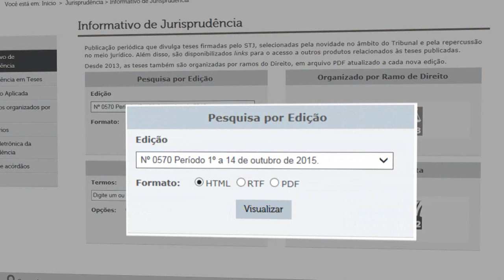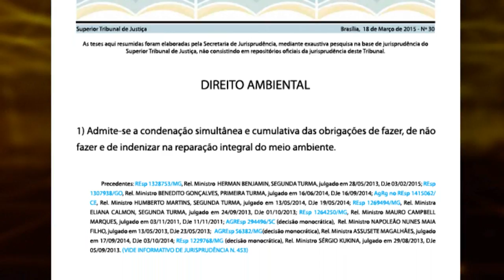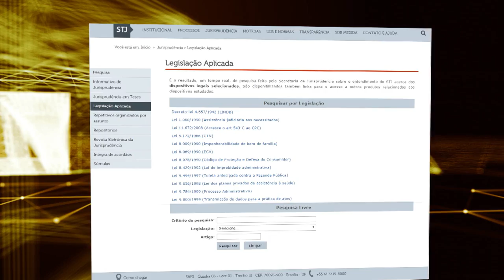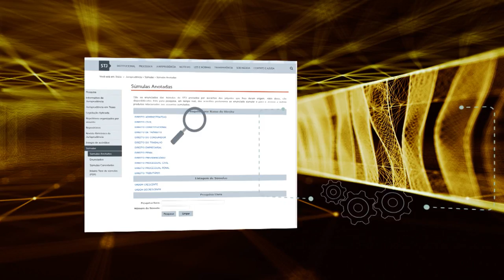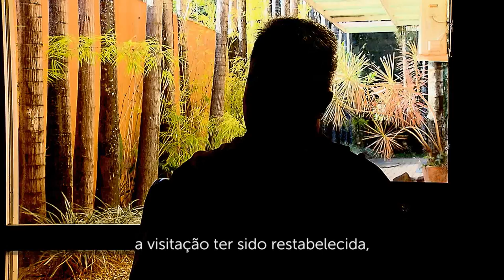STJ Cidadão #17 - Abandono Afetivo e Alienação Parental (10/08/2017)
Cuidar dos filhos é obrigação constitucional. Uma parte da doutrina entende que o abandono afetivo de um dos genitores implicaria numa ilicitude civil, sendo devida a indenização por danos morais. Outra parte segue a máxima: ninguém pode ser punido por desamor.
Na maioria das vezes, o abandono afetivo vem de uma relação instável entre o casal, que na verdade nunca esteve junto. Houve uma gestação inesperada e posterior reconhecimento de paternidade.
O STJ Cidadão da semana traz personagens que falam das consequências do abandono afetivo para as crianças, como enfrentar e como a justiça tem se posicionado no julgamento de ações com o tema.
Vários processos com o tema abandono afetivo foram julgados pelos ministros do STJ, mas ainda não há uma jurisprudência. Ao analisarem um processo que correu em segredo de justiça, os ministros da Terceira Turma recomendaram prudência aos magistrados quando forem julgar casos de abandono afetivo. Eles alertaram para a complexidade das relações familiares e que o reconhecimento do dano moral por abandono afetivo é uma situação excepcionalíssima. Para os ministros, é preciso evitar que o poder judiciário seja transformado numa indústria indenizatória.
O programa também trata da alienação parental. Termo que foi inserido, em 2010, no direito brasileiro. A lei 12.318 conceitua a alienação parental como “a interferência na formação psicológica da criança ou do adolescente promovida ou induzida por um dos genitores, pelos avós ou pelos que tenham a criança ou adolescente sob a sua autoridade, guarda ou vigilância para que repudie genitor ou que cause prejuízo ao estabelecimento ou à manutenção de vínculos com este”.
A psicóloga Ciomara Schneider, diz que “... Esse tipo de alienação sempre vem de relações mal resolvidas, (...) Não conseguem separar o que é da ordem do ex-casal e da relação daquele homem e daquela mulher que são pai e mãe daquele filho.”
O conselheiro tutelar, Leonardo Silva, afirmou que “ a criança e o adolescente precisam de coisas mínimas para sua formação. São elas, por exemplo: o direito de convivência com os pais, com fios, com os avôs, com as avós, com os primos, ter acesso à educação, cultura, saúde, lazer mas o principal eles precisam de amor, de atenção, de afeto, de respeito (...) São questões básicas que muitas vezes as famílias hoje em razão do trabalho e do estresse do dia a dia acabam esquecendo.